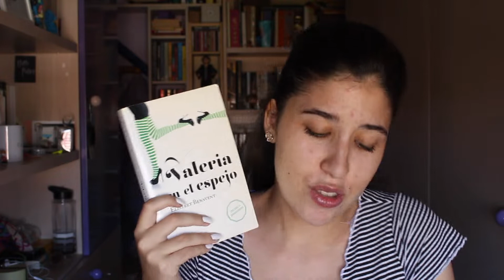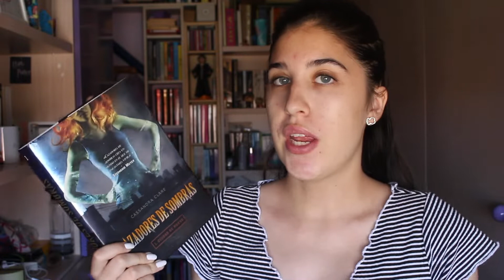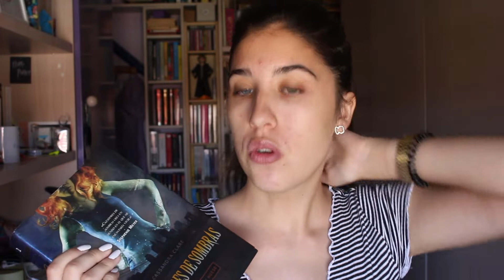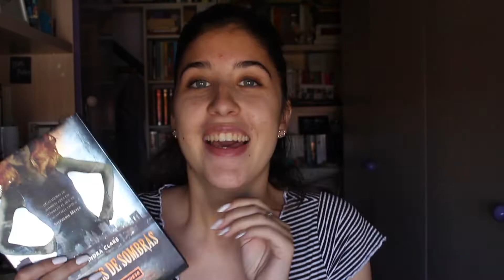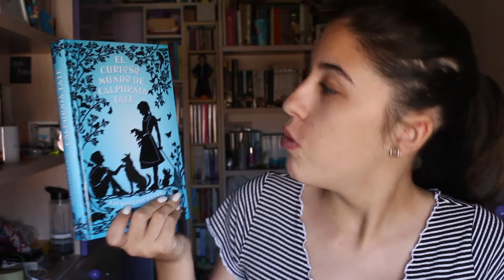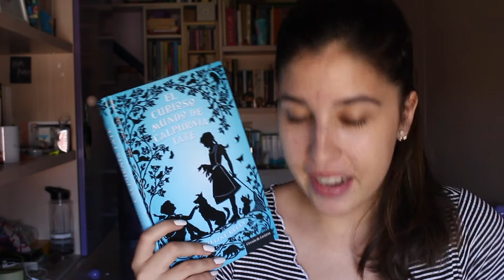Wrap-up de Julio y Agosto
Donde compro mis libros